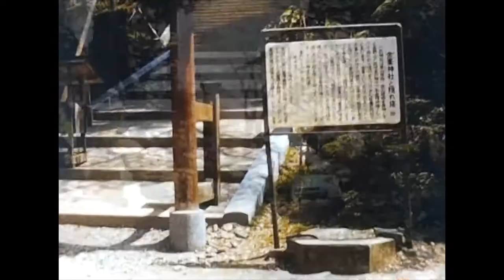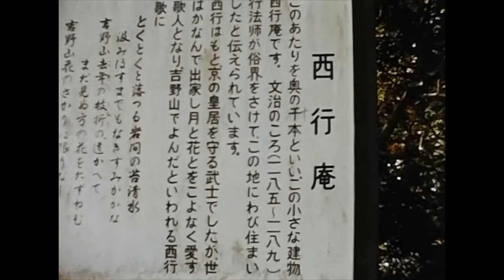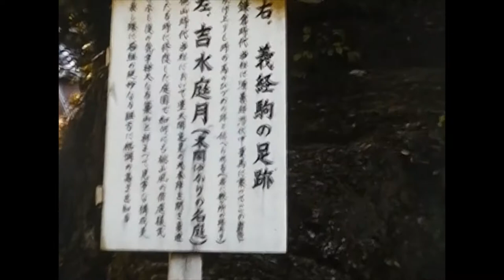1971.JAPAN.NARA.ASUKA.A village with ancient ruins.Temples and burial mounds.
Asuka-dera is a temple of the Shingon sect Toyoyama school located in Asuka-mura, Takaichi-gun, Nara Prefecture. Currently, it is officially called Yasuiin. It is the successor to Hokkoji Temple (meaning a temple where Buddhism rises), which is the temple of the Soga clan. The principal image is Shaka Nyorai, commonly known as the "Asuka Daibutsu," and the founder is Soga no Umako. The mountain number is called Torigatayama. New Saigoku 33 places 9th bill place. Asuka-dera has multiple names. The name of the law is "Hokkoji" or "Gangouji" (Gangouji), and the temple that moved to Nara City with the relocation of Heijo is called "Gangoji". On the other hand, the nominal small temple that still remains at the site of Hokkoji Chukindo, which was built by Soga no Umako, is "Angoin". In "Nihon Shoki", notations such as "Hokkoji", "Gangoji", and "Asukadera" are used. Ancient temples include Japanese-style temple names such as "Asuka-dera," "Yamada-ji," "Oka-dera," and "Tachibana-dera," and Han-fu-ji (ho-go) such as "Hokko-ji," "Jodo-ji," and "Ryuka-ji." ), But Toshio Fukuyama states that the use of the law is after the order of "determining the names of temples" in the 8th year of Emperor Tenbu (679). "Hoko" means "Buddhist Hokotaka", and it has been pointed out that it is related to the fact that 591, when the Sui dynasty Emperor Wen (Yang Ken) issued the "Sanpo Kinglong's tribute", was called the "first year of Hoko". ing. In addition, the "Ryuban-mei" quoted in the "Gango-ji Temple Garan Engi Concurrent Record Asset Book" mentions "Kentsuji", but there is also a theory that this is a false law issue for posterity. In this section, the temple is called "Asuka-dera", including the temple built by Mako and the existing temple "Yasui-in" in Asuka, which succeeds the lantern. The designated name of the national historic site is "Asukaji Temple".

Asuka Village, Nara Prefecture, is a village located near the central part of Nara Prefecture. It belongs to Takaichi District. Since it is the birthplace of the Centralized Ritsuryo Nation, it is known for its many palaces and historic sites during the Asuka period, and it is also introduced as the "hometown of the Japanese mind." It is the only municipality in Japan that covers the entire area subject to the Ancient City Preservation Law. In addition, the plan for the registration of the entire village as a World Heritage Site has been materialized. According to the Asuka Village Special Measures Law, the entire village is subject to preservation of the historical climate. Although it is unavoidable to preserve the ruins and landscape, the population is declining due to this strict development regulation. It is the municipality from which the name of the Asuka period, which is one of the period divisions, is derived. As the name of the period division indicates, the original name was "Asuka Village", but due to the merger with Sakaai Village and Takaichi Village on July 3, 1956, it became the current "Asuka Village". rice field. However, the place name "Asuka Village" has existed before April 1, 1902, when the former Asuka Village was established, and when it merged with several villages, "Asuka Village" remains as the representative place name. Was done.

I'm doing a Youtube video of footage taken from the 1910s to the 1980s.The footage is original and was filmed by my family and my friends while they were traveling.That's why most of the footage was shot in Japan.The first step in the editing process is to convert the video from analog to digital. Then I remove the unnecessary parts and add the original music and subtitles. We don't want to hide the footage, so we don't have many subtitles.Black and white footage may be converted to color.International and domestic travel around the world, before, during and after the war.We have over 10,000 films that have not yet been released to the public. We will continue to edit and distribute a few more in the future.There is a lot of valuable footage. Especially rare are old footage from less developed countries. At that time, the equipment for filming was rare. Pre-war footage of Japan is also valuable. Old cars and trains. There is also footage of airplanes shot from the sky. Towns and markets, and people. And people. Famous tourist spots and natural scenery. The fashion sense is also interesting and different from today. Enjoy the scenery in the old style.Mostly on 8mm, 16mm, 9.5mm, 35mm, etc. Newer types of video, such as VHS, are not covered.